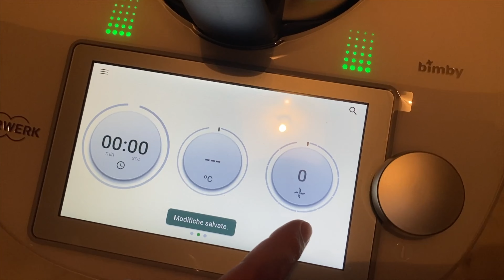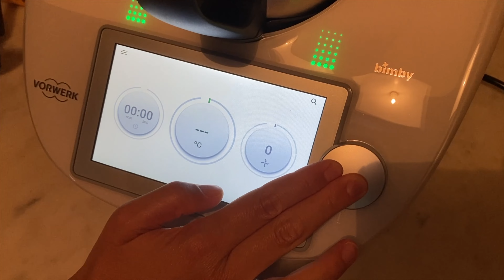BIMBY TM6 come fare PRIMA CONFIGURAZIONE e come COLLEGARE AL WI-FI il Bimby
In questo video vediamo come fare la prima configurazione del Bimby TM6 e come collegare il nostro Bimby al collegamento Wi-Fi di casa per utilizzare il ricettario Cookidoo.

Quando riceviamo il Bimby TM6 a casa, alla prima accensione ci saranno delle semplici configurazioni da fare prima di poter utilizzare il nostro Bimby TM6 per cucinare le nostre ricette.

In questo video vediamo insieme come fare la prima configurazione del Bimby TM6 è cosa bisogna fare alla prima accensione del nostro robot da cucina Bimby TM6.

Inoltre vedremo anche come collegare il Bimby TM6 alla rete Wi-Fi di casa in modo da poter utilizzare il ricettario Cookidoo in modo semplice e veloce tramite lo schermo touch del nostro Bimby.

00:00 - Prima configurazione BIMBY TM6 e
00:56 - Collegare a Cookidoo il Bimby TM6
02:07 - Configurazione facile